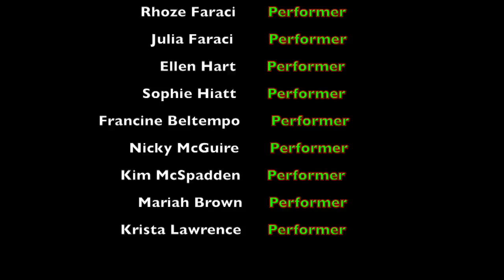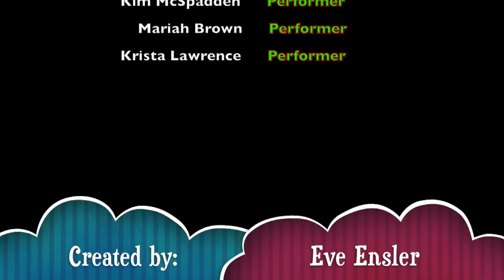Vagina Monologues Opening Night Trailer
Vagina Monologues in Hartford, CT was done at Charter Oak Cultural Center!  The show is a brainchild of Eve Ensler who conducted 'vagina interviews', and turned the stories from those interviews into a play that is both hilarious, and heart wrenching.  Check out the trailer for a preview of what's to come!  Full show coming this Wednesday!

for more from me, from podcasts, to videos, to articles and poetry.